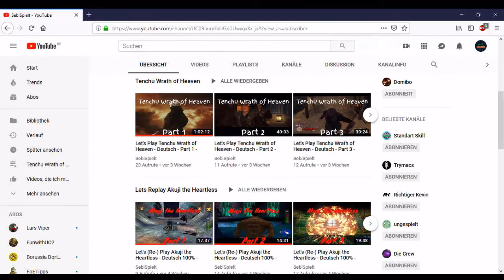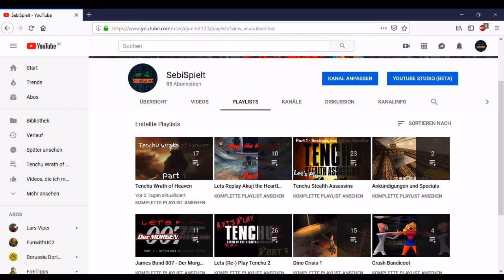Infovideo - Urlaub SebiSpielt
Ich melde mich für 1 Monat ab und bin im Urlaub.
Währenddessen könnt ihr ja meine alten Projekte schauen :)